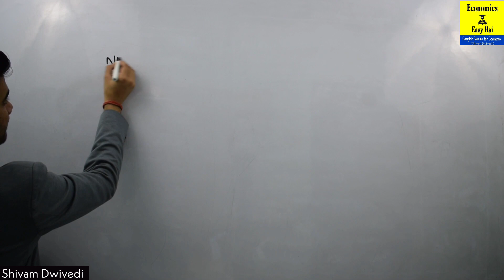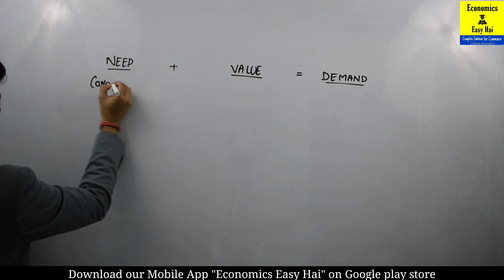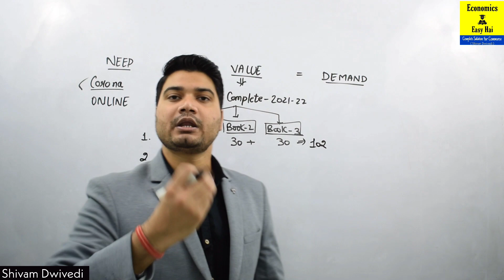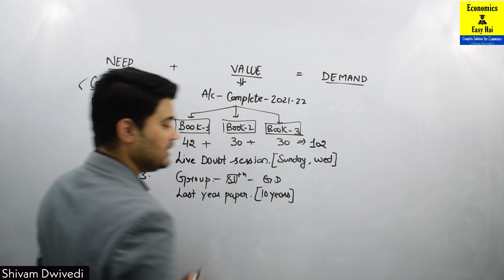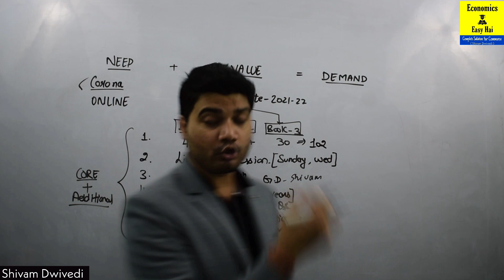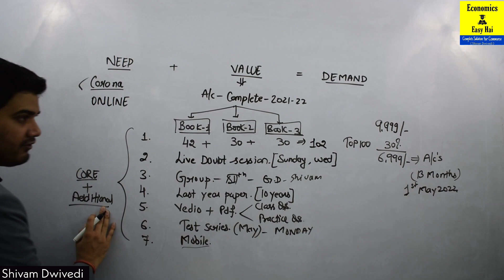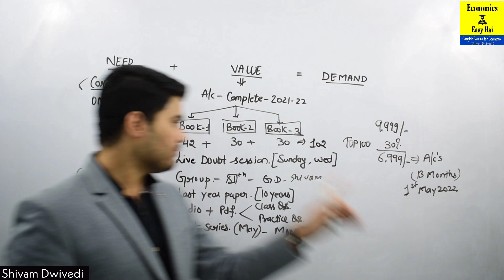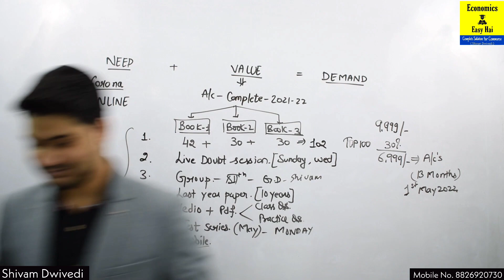🔥🔥New Session 2021-22 for Accountancy started on our Mobile App 🔥 Grab This Opportunity ✌️✌️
Hey! Checkout this amazing course *2021-22 Session Complete Accountancy for Class 12th (Book1,2&3)*.

Economics Easy Hai is an online platform for managing data associated with its tutoring classes in the most efficient and transparent manner